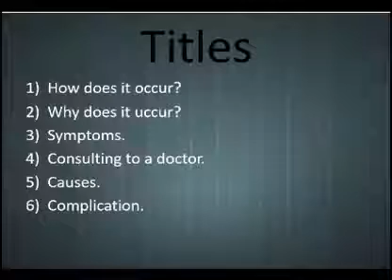More about hiccups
In this video we will come to know how does it occur? Why does it occur? Symptoms. Consultation to doctor. Causes. Complications.

Like 👍 share, comment and subscribescribe my channel